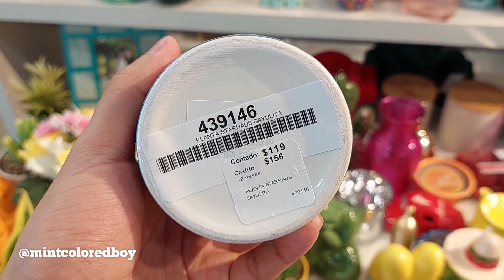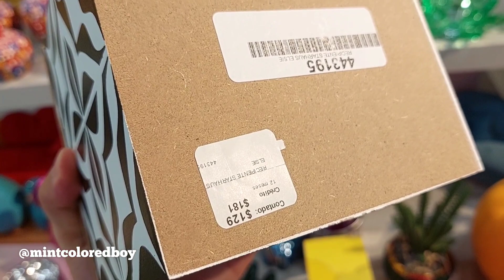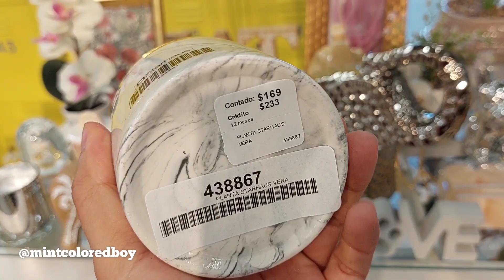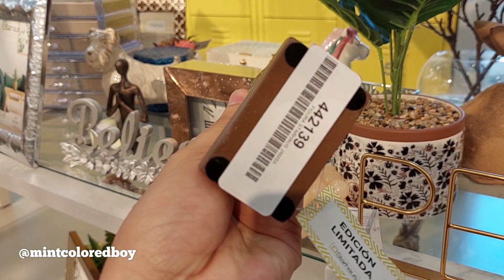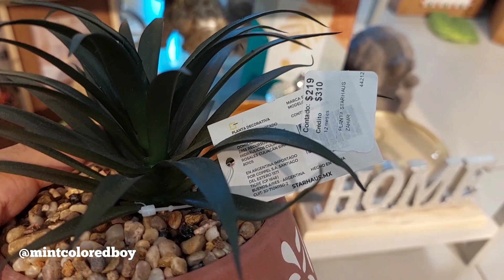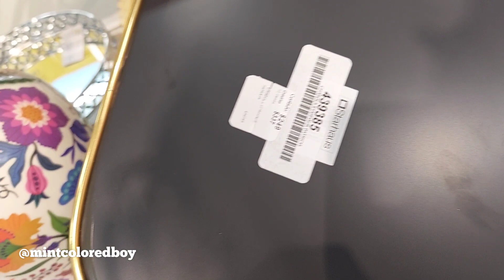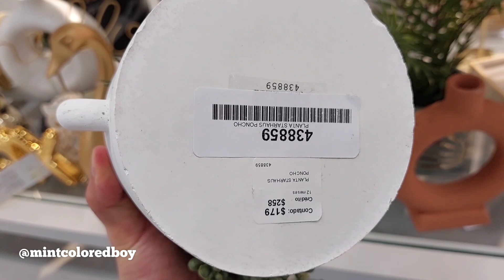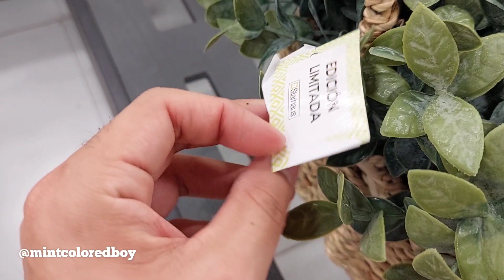Recorrido en Coppel Mucha Decoración Nueva en Tendencia para Otoño 🏠💛 @coppel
Recorrido en Coppel Mucha Decoración Nueva en Tendencia para Otoño 🏠💛 ‎@coppel  HogarCoppel Recorrido en Coppel 2023, Coppel Decoración Otoño Invierno 2023.